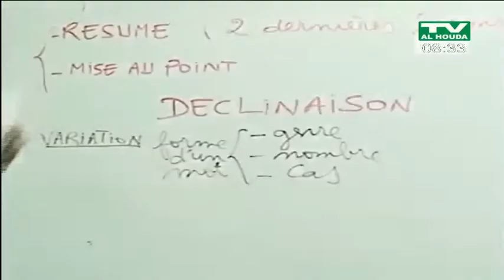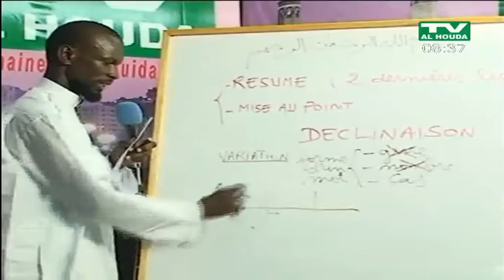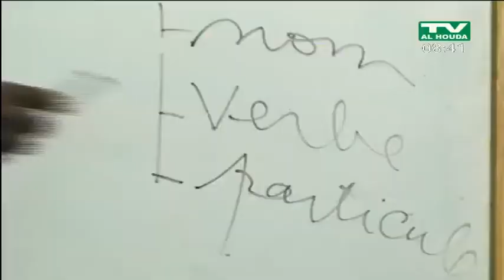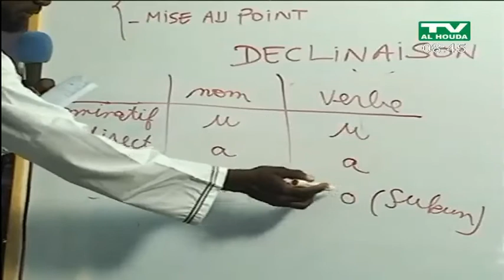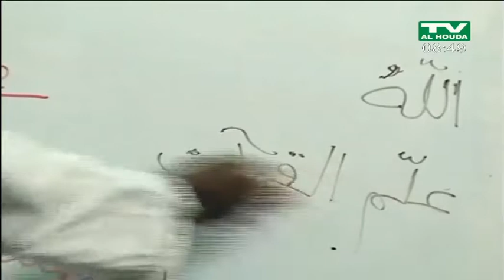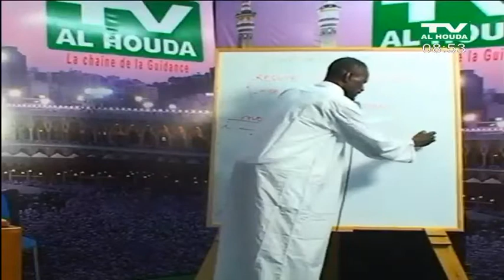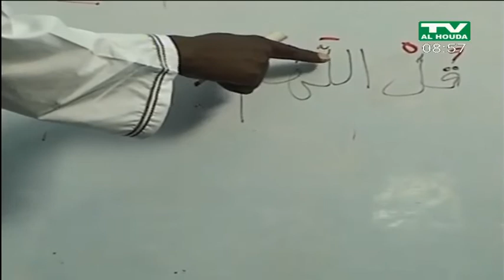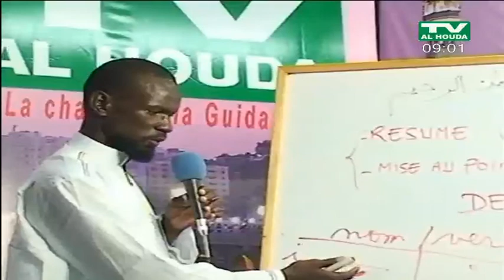APPRENTISSAGE DE LA LANGUE ARABE AVEC IMAM YACOUB TIEMTORE